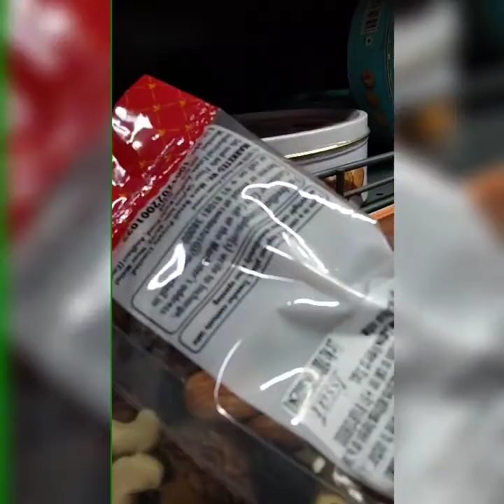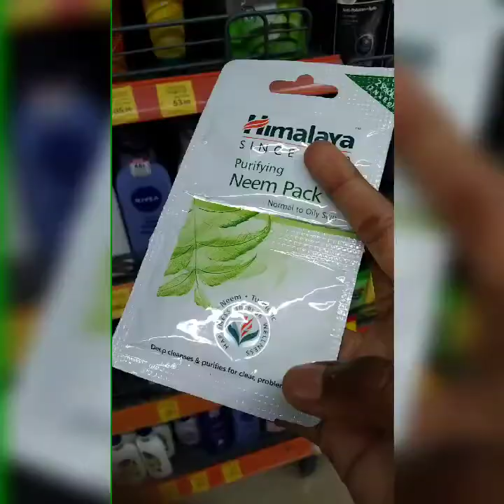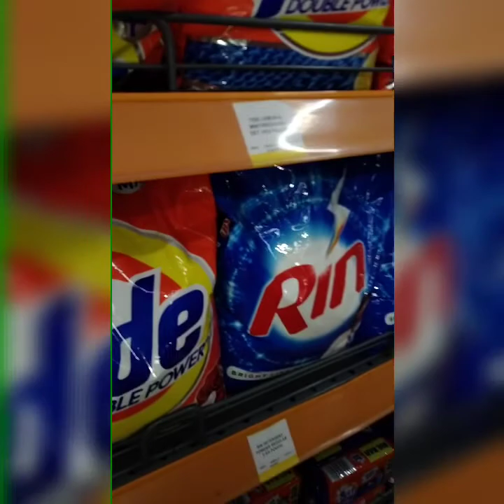Lockdown shopping vlog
Sadhana Sana